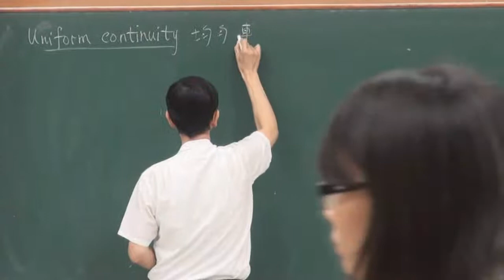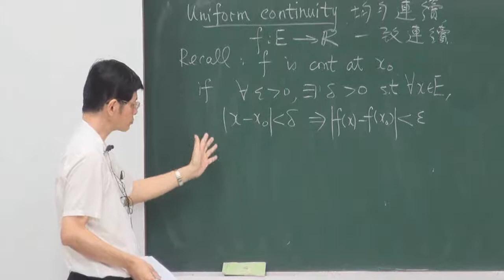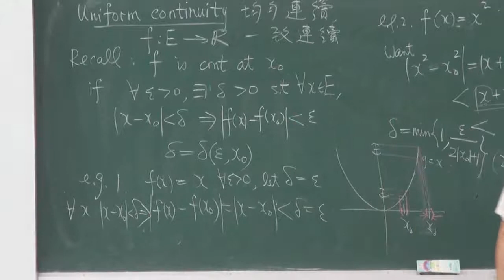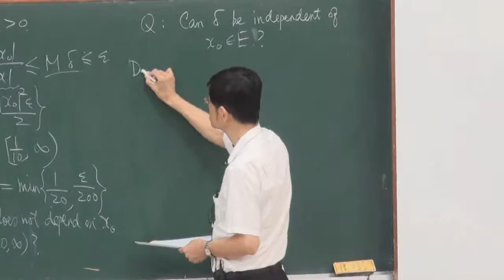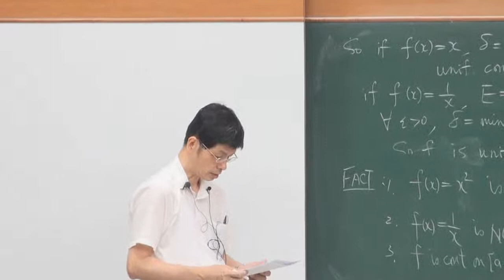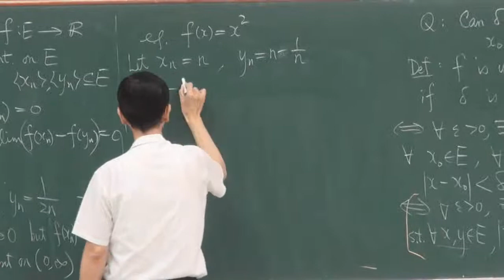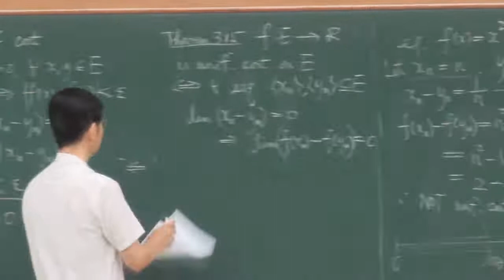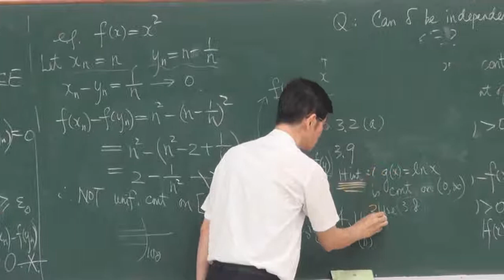高等微積分102 2013 1106 2